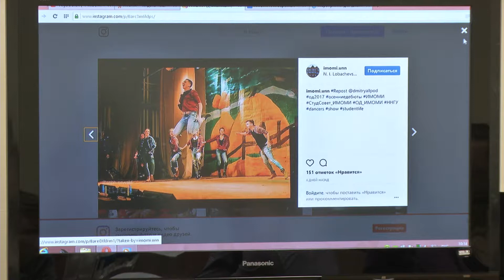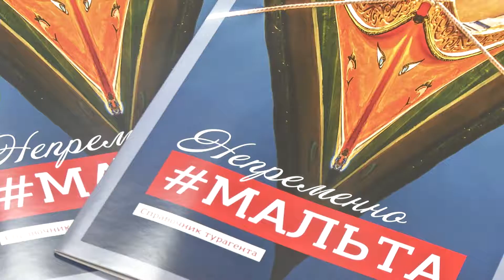Карьерная школа "Моя будущая профессия" I ИМОМИ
Карьерная школа "Моя будущая профессия" - организована Институтом международных отношений и мировой истории Университета Лобачевского для будущих студентов.
Школьники посещают правительство Нижегородской области, региональное Законодательное собрание, областную избирательную комиссию и Думу Нижнего Новгорода - властные структуры, расположенные в нижегородском Кремле.
Смотрим сюжет Медиацентра ННГУ (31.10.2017)
Институт международных отношений и мировой истории Университета Лобачевского (ИМОМИ ННГУ, Нижний Новгород). История, международные отношения, политология, зарубежное регионоведение, туризм, реклама и связи с общественностью (PR), культурология.
Бакалавриат, магистратура, аспирантура.
Как поступить в престижный университет и как стать востребованным специалистом? Чему учатся студенты и как отдыхают?
Смотрите на этом видеоканале.